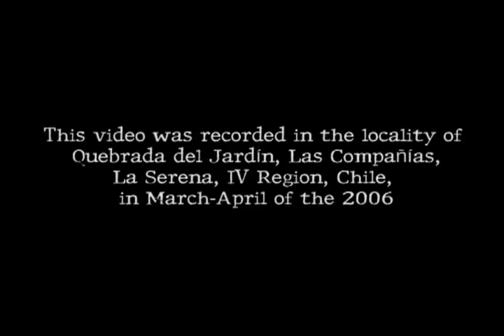Undertaker of the Damned- Summoning Sathanas